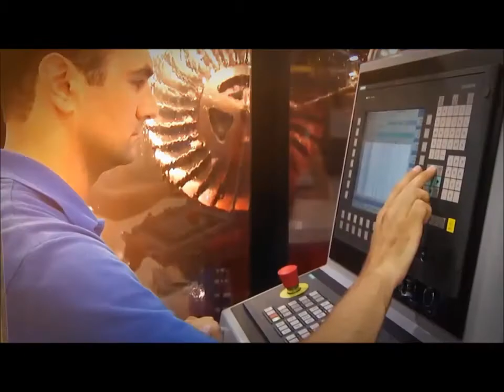Doç. Dr. Hüsnü Süslü, Çalışan TÜRKİYE, Kaçkar Karadeniz TV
O bir Doktor, O bir Siyasetçi, O bir eş, O bir Baba.
Her şeyden önce İnsan; Hüsnü Süslü.
CHP PM Üyesi Hüsnü Süslü tüm birikimi ile Çalışan TÜRKİYE programında gençlere seslendi.
Sabih Samur'un sorularını yanıtlayan Süslü; "Gelecek daha da güzel olacak" dedi.